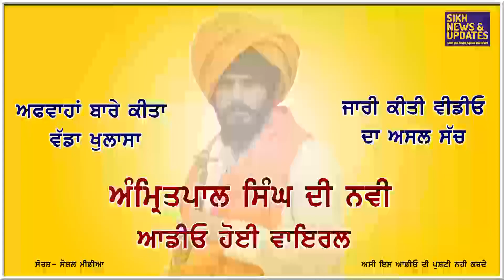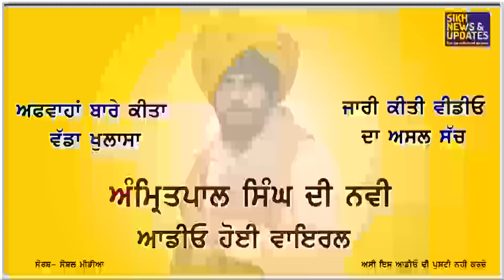ਭਾਈ ਅੰਮ੍ਰਿਤਪਾਲ ਸਿੰਘ ਦੀ ਨਵੀ ਆਡੀਓ ਹੋ ਰਹੀ ਵਾਇਰਲ ! ਕੱਲ੍ਹ ਦੀ ਵੀਡੀਓ ਬਾਰੇ ਕਰਤੇ ਵੱਡੇ ਖੁਲਾਸੇ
ਸਾਡਾ ਚੈਨਲ ਭਾਰਤ ਸਰਕਾਰ ਨੇ ਬੰਦ ਕਰ ਦਿੱਤਾ ਹੈ ਅਗਰ ਤੁਸੀਂ ਸਾਡੇ ਚੈਨਲ ਨੂੰ ਭਾਰਤ ਚ ਦੇਖਣਾ ਚਾਹੁੰਦੇ ਹੋ ਤਾਂ ਇਹ ਸਟੈਪ ਕਰੋ Follow:-